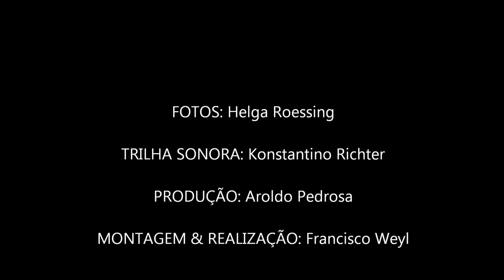Imagens do Paraíso Precipício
Fotos de cena da oficina de cinema realizada em Macapá, Amapá, que resultou no filme PARAÍSO PRECIPÍCIO.
Música Original de Konstantin Richter / Fotos de Helga Roessing